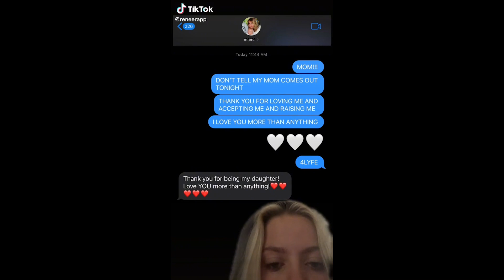Reneé Rapp – Don’t Tell My Mom (TikTok Compilation)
Listen to “Don’t Tell My Mom” by Reneé Rapp, out now